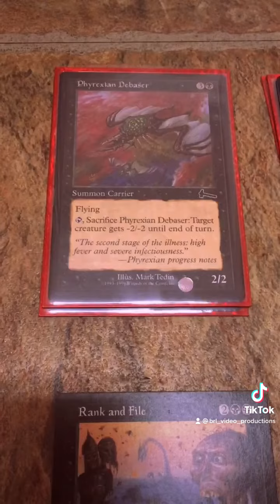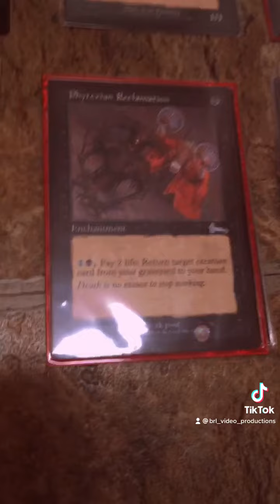MtG Urzas Legacy Black Mana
MtG Urzas Legacy